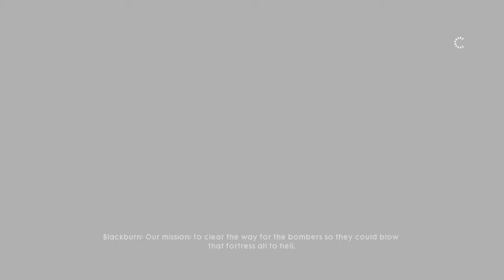Battlefield 1 - Friends in High Places (Total War)